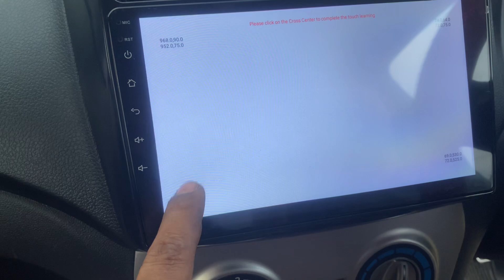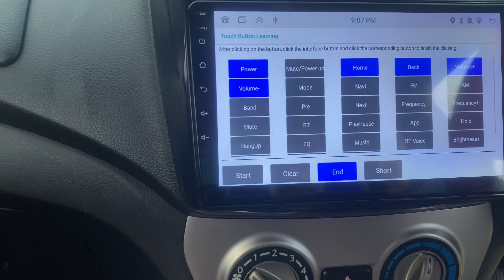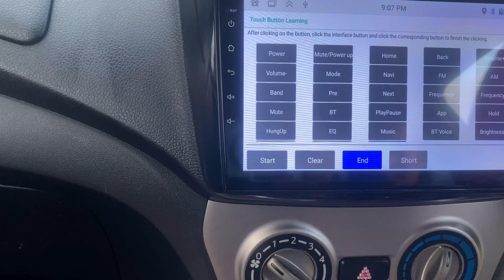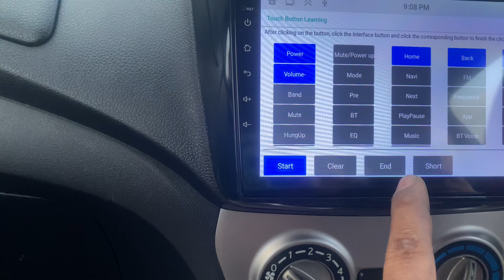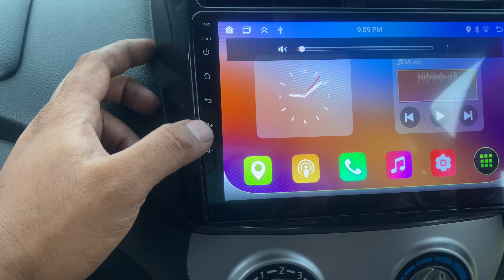Cara perbaiki head unit android dhd Yang gak bisa disentuh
Android DHD tidak bisa disentuh Atau Cara reset layar sentuh android DHD